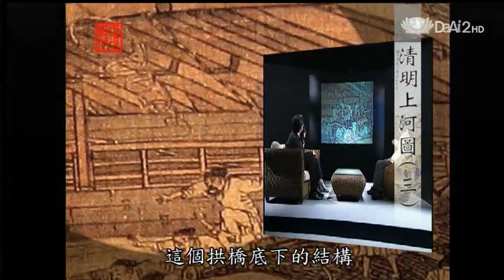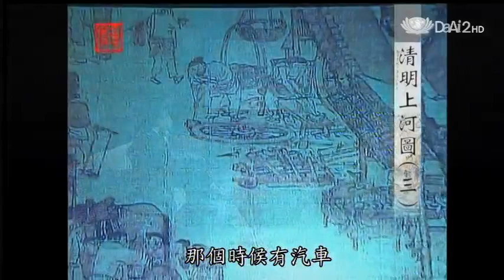20130717《殷瑗小聚》中國美術史--張擇端的清明上河圖 (三) (蔣勳)